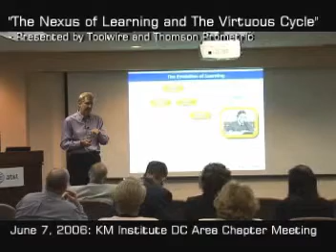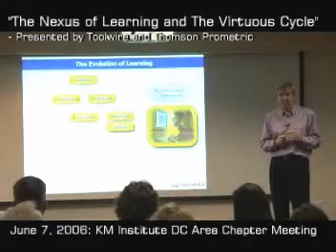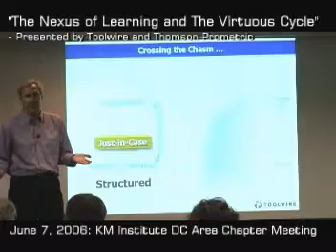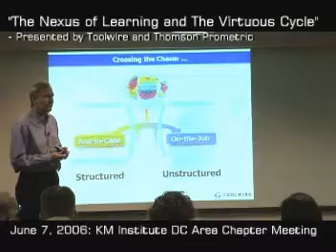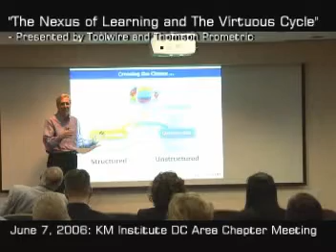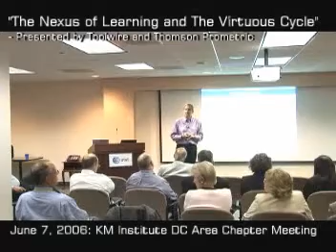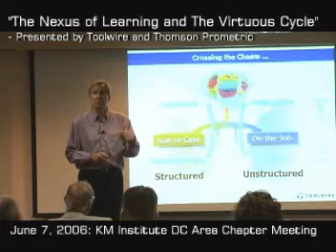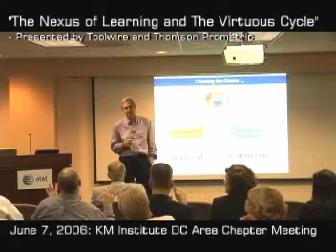Nexus of Learning/Virtuous Cycle - 2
David Clark (Toolwire) & Donald Boucher (Thomson Prometric) explain the "nexus" of learning: learning, practice, success; and the "12th Innovation."